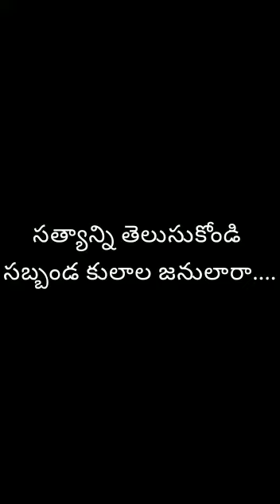TB పద్మశాలిలకే వస్తుంది ।।విశారదన్ మహరాజ్ ।।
ఒకప్పుడు టి.బి. పద్మశాలి లకు వస్తుండె అంటున్నారు విశారదన్ మహరాజ్